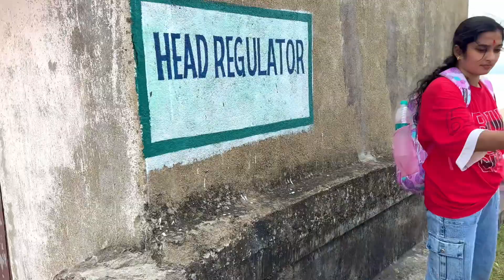KAPTIPADA DAM || SUNEI DAM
Sunei Dam is a dam located in Odisha, India.Sunei Dam is located at latitude 21° 28‘ N, longitude 87° 28’ E, at Salchua village of Kaptipada block, about 21 km south of Udala town.

The Sunei irrigation project was conceived in 1963 to establish a reservoir system along the Sono river and its tributaries to support agriculture with sufficient water supply. Construction of the Sunei irrigation system began in 1977 and was completed by 1987. Initially, it was intended to cover 7,200 hectares, but in the 1980s, the service area was expanded to the 12,500 hectares. This extension included the Barahmpur area of Balasore district, extending from Radho Dam, the terminal point of the Sunei irrigation project. The reservoir was filled in 1983, with full operation of the Mayurbhanj portion achieved in 1990, followed by the Balasore portion in 1992.

  If you like this video don’t forget to encourage us more by

sunei dam new
ssunei dam mayurbhanj
damodarastakam
damini full movie
dame tu cosita
damodar ashtakam
damini movie
dam dam diga diga
dama dam mast kalandar
dam madar beda paar
dam dam
dam dam damru baje
odisha dam
odisha dam and river
odisha dam news
odisha dam video
odisha damanjodi
odisha dam hirakud
odisha dam list
odisha daman movie
odisha daman
odisha dam accident
kaptipada news
kaptipada farmer
kaptipada
kaptipada dj
kaptipada block news
kaptipada college nuasahi
kaptipada dj gadi
kaptipada sai dj
kaptipada market
kaptipada high schoo
udala maga
udala
udala news
udala member
udala udala
udala news today
udal gidda
udala dil ke tota
udala marri
udala udala kapi to udala
mayurbhanj news
mayurbhanj
mayurbhanj song
mayurbhanj news today
mayurbhanj election news 2024 live
mayurbhanj mirror
mayurbhanj rath yatra
mayurbhanj chhau dance
mayurbhanj election news 2024
mayurbhanj election news

sunei dam mayurbhanj
sunei dam news